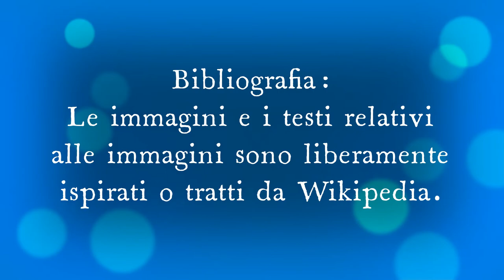Chi ha vinto il primo Festival di Sanremo